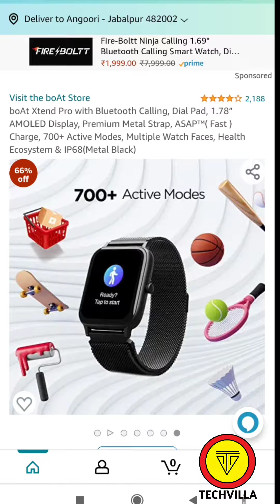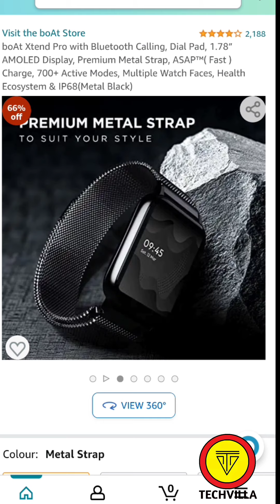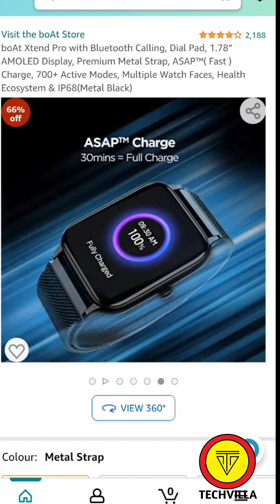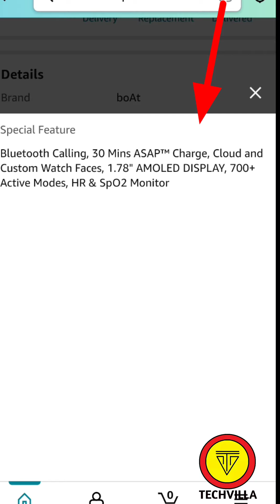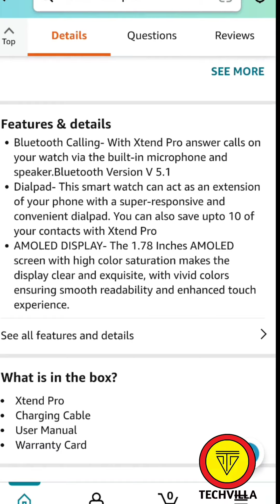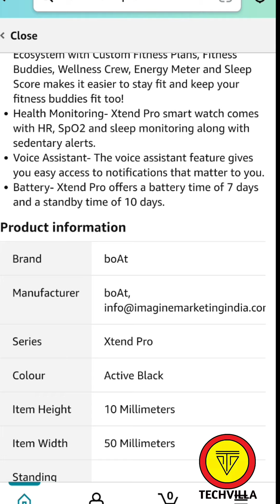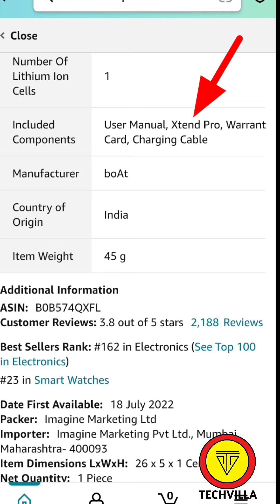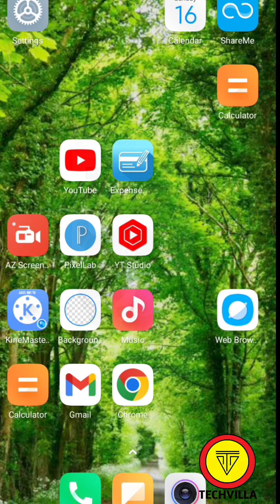BoAt Xtend Pro All Features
Dosto aaj Hum dekhenge ek Phadu Smartwatch jo he BoAt Xtend Pro All Features or boat xtend smartwatch features and also  BoAt Xtend Pro  Features & Specifications